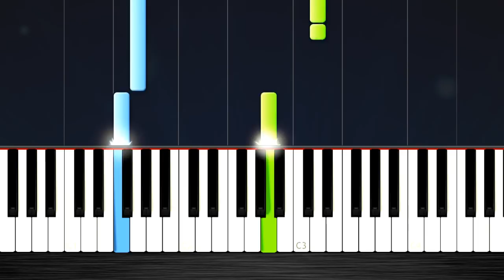Alphaville - Forever Young - EASY Piano Tutorial by PlutaX